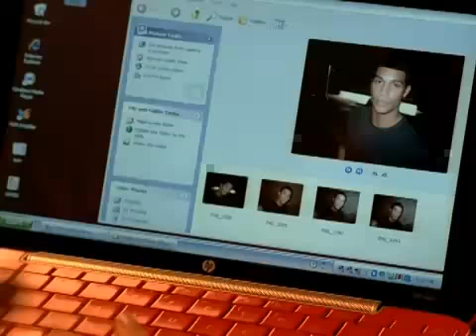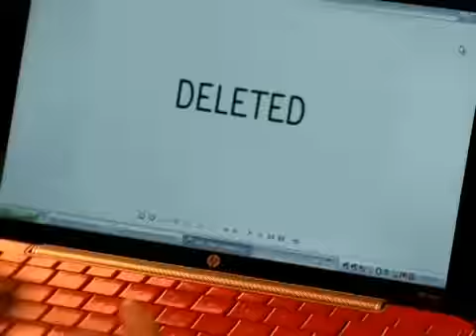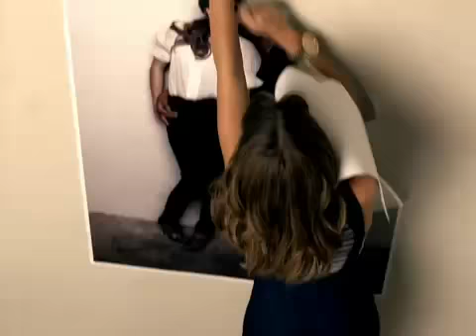Esmée Denters - Outta Here (Official video)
Esmée Denters - Outta Here